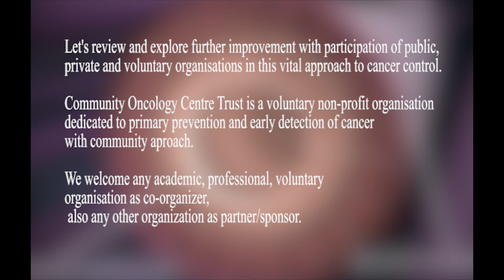1st National Conference on Cancer Screening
1st National Conference on Cancer Screening
Screening is an essential approach to detect cancer at an early stage. To prevent premature mortality from cancer and to improve quality of life, a simple non-invasive test or method applied to apparently healthy persons who have no symptom but at risk of developing any particular cancer.

For effective screening, we need to choose suitable disease, suitable test and suitable program. Above all, organised screening with community approach is the ultimate option.

Bangladesh has significant progress in facility-based unorganised screening of cervical and breast cancer in last decade.

Let's review and explore further improvement with participation of public, private and voluntary organisations in this vital approach to cancer control.

Community Oncology Centre Trust is a voluntary non-profit organisation dedicated to primary prevention and early detection of cancer with community aproach.

We welcome any academic, professional, voluntary organisation as co-organizer, also any other organization as partner/sponsor.

Registration fefee: BDT 1000 per person.

Dr. Mostafa Kamal, Associate Professor, Department of Cancer Epidemiology National Institute of Cancer Research & Hospital, Mohakhali, Dhaka